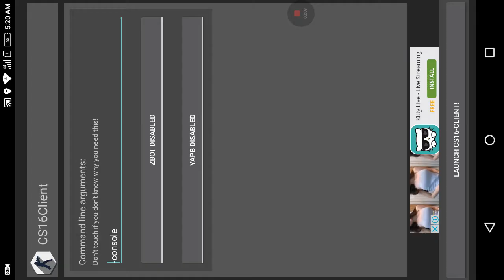[Android] Counter-Strike 1.6 w/Xash3D FWGS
**NO TUTORIAL**